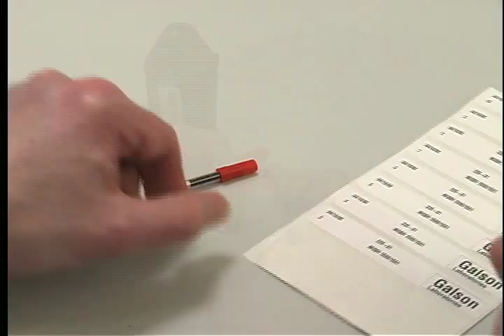Field Blanks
One technique for insuring the quality of field sampling, storage and shipping processes for industrial hygiene sampling involving various media is the collection of field blanks. This video provides ideas on field blank approaches to identify contamination of sampling media. It shows when and where to prepare field blank media and its association with the other sampling media.